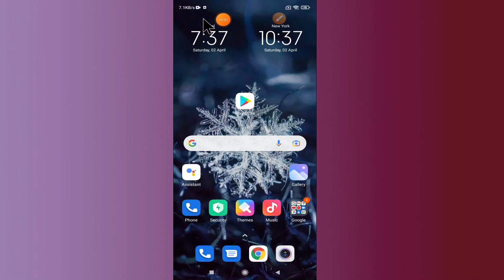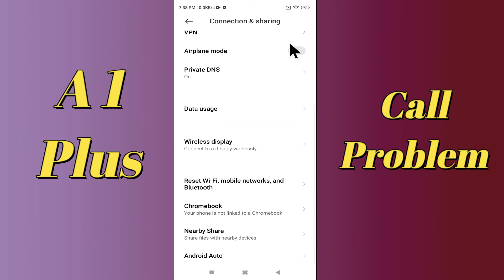Redmi A1 Plus Call Problem Fix